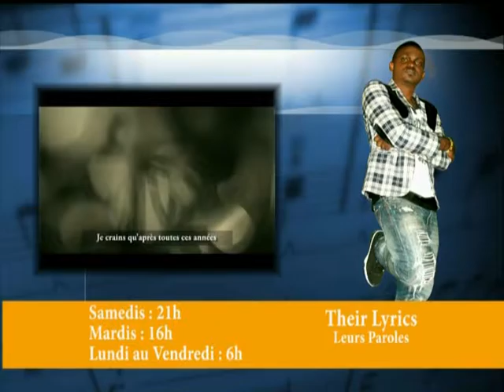Promo THEIR LYRICS 01